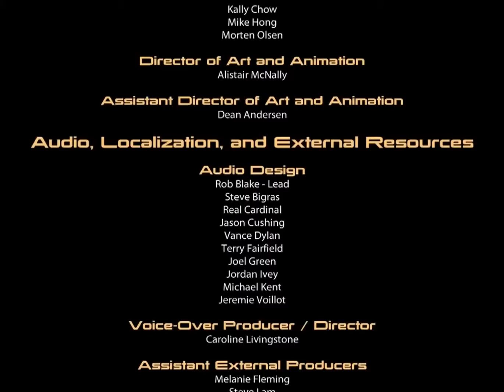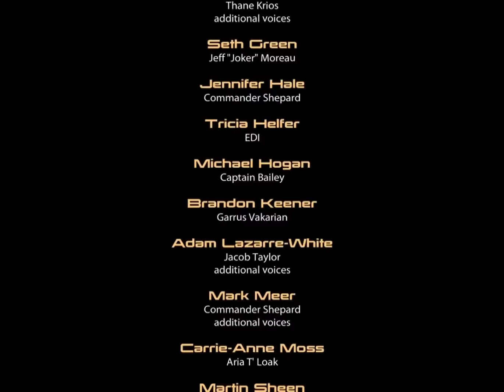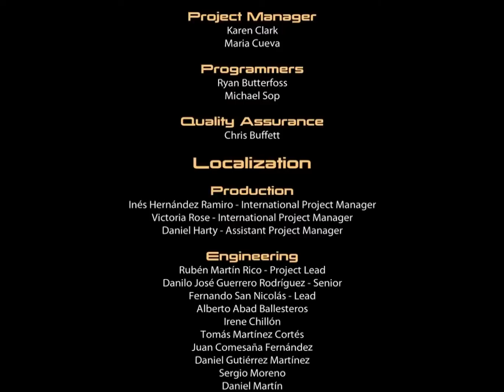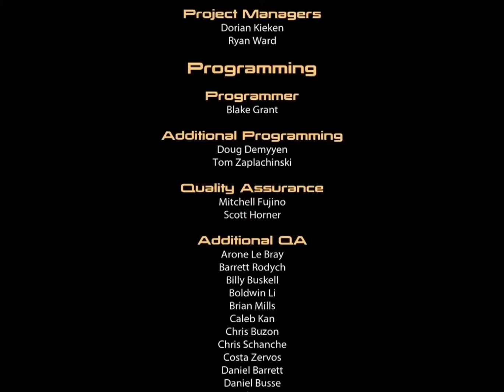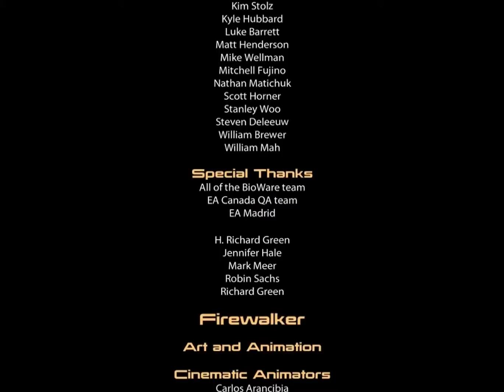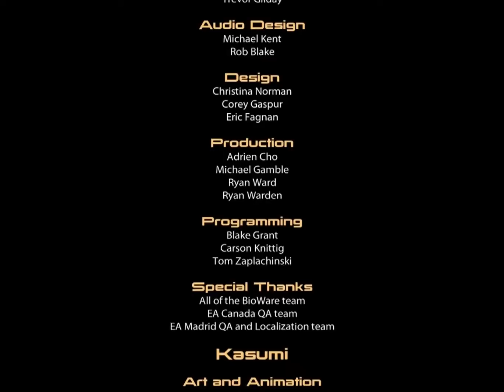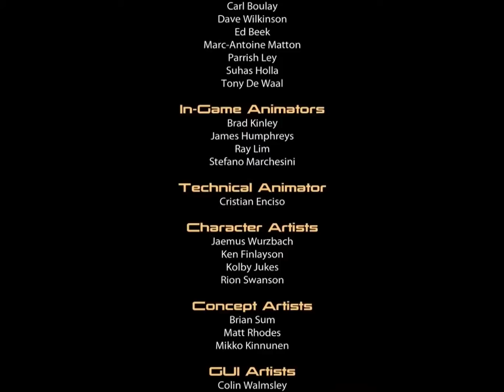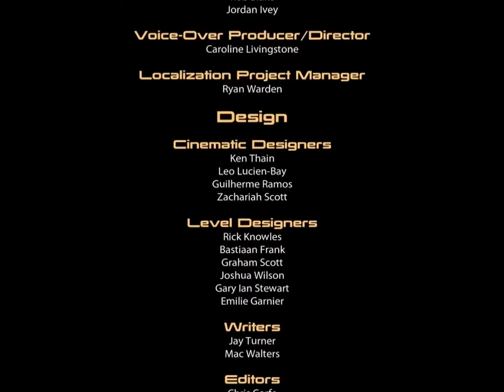109. Mass Effect 2 - Collector Base: Final Battle/Epilogue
A rather grim surprise awaits us when we find out what the Collector/Reaper plans concerning the capture of millions of humans are...